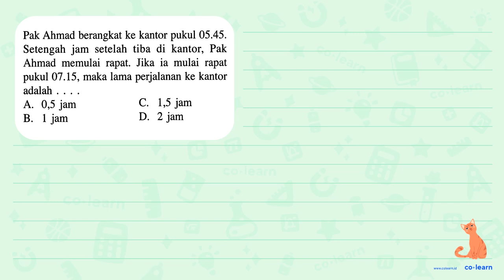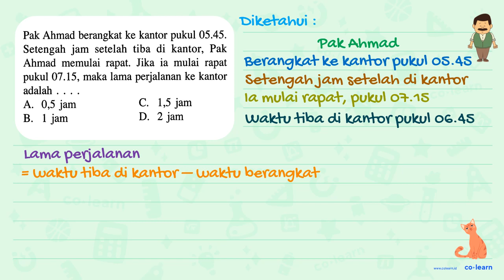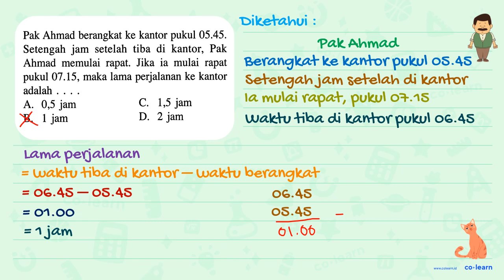Pak Ahmad berangkat ke kantor pukul 05.45. Setengah jam setelah tiba di kantor, Pak Ahmad memulai...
Pak Ahmad berangkat ke kantor pukul 05.45. Setengah jam setelah tiba di kantor, Pak Ahmad memulai rapat. Jika ia mulai rapat pukul 07.15, maka lama perjalanan ke kantor adalah

Topik atau Materi: Konversi satuan Waktu - Kecepatan dan Debit - Aritmatika - Matematika Kelas 5 SD - KTSP

Sumber Soal: SIAPUJA Matematika Kelas 5 Semester 2, KTSP, WK, 2013 , Erlangga

00:00 : Bedah Soal
01:00 : Konsep, rumus dan pengertian Konversi satuan Waktu
01:18 : Langkah penyelesaian soal
02:09 : Jawaban akhir
02:39 : Penutup